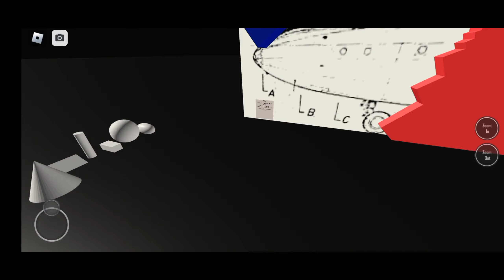AN22 IN PTFS